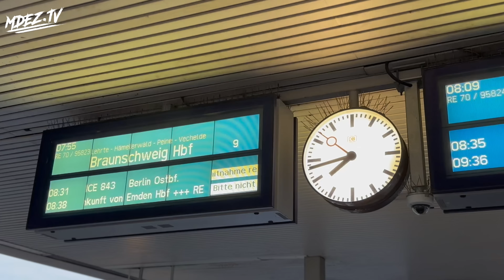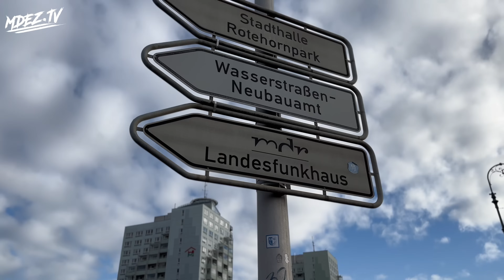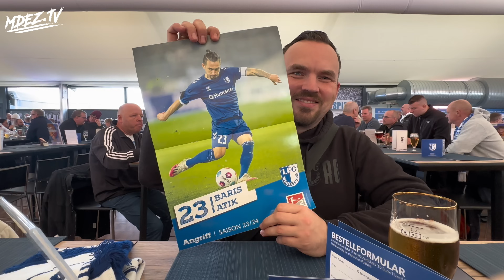Achterbahnfahrt der Gefühle im Ostderby 🔥 1. FC Magdeburg - FC Hansa Rostock Stadionvlog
Liebe Stadionfreunde, viel Spaß bei meinem 1. FC Magdeburg vs FC Hansa Rostock Stadionvlog in der MDCC-Arena.

Vielen Dank an meinen Freund @emwe61 für die nette Einladung.

Zahlen, Daten und Fakten zur MDCC-Arena:

🏟️ MDCC-Arena
📆  10. Dezember 2006
👥 30.000 Plätze
⛳️ Naturrasen
🏠 Heinz-Krügel-Platz 1, 39114 Magdeburg

Hinterlasse mir gerne ein Abo da, falls du meinem Ziel, alle Stadien in Europa zu besuchen, virtuell begleiten willst.

Welches Stadion soll ich zusammen mit meinen Freunden als Nächstes besuchen? Schreib deinen Vorschlag gerne in die Kommentare.

Du kannst mir deine Meinung auch über Instagram oder TikTok mitteilen.